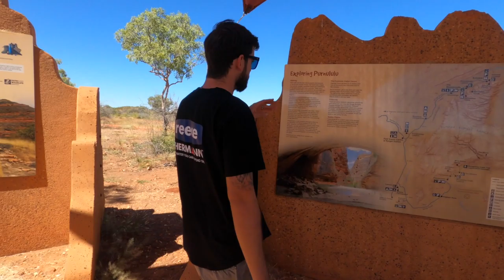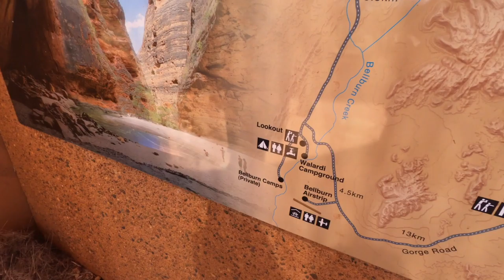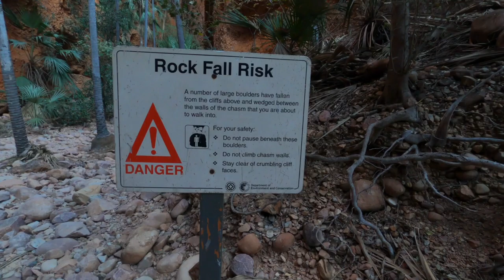EP.02 - Purnululu National Park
Join us on our adventure exploring the Purnululu National Park.
Don't forget to set you quality to the highest & enjoy!
Also check us out on Facebook & Instagram @inspired.to.explore